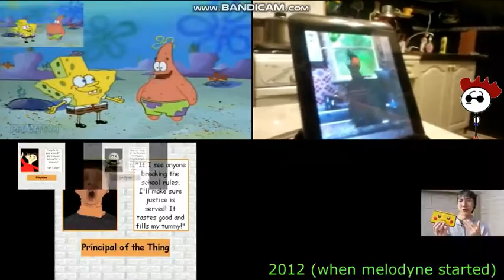Let's Remake FTW 01 --- Sparta Extended Remixes Side-By-Side 326